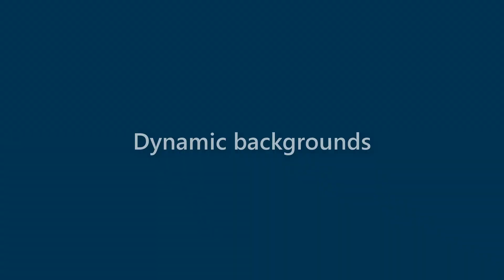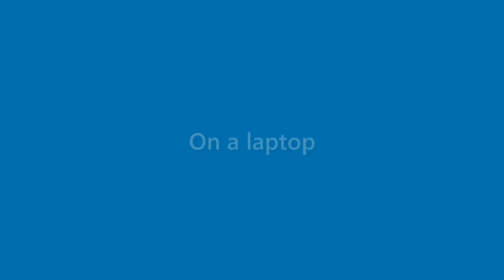Dana Melton - appearance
Name Look - Dana Melton - appearance. In this video we present "Dana Melton" name look and feel in various scenarios.
This video will cover:
How does "Dana Melton" look as a personal letterhead?
How does "Dana Melton" look on a business card?
How does "Dana Melton" look on a computer/laptop screen?
How does "Dana Melton" look with different background colors?
How does "Dana Melton" look with various fonts?